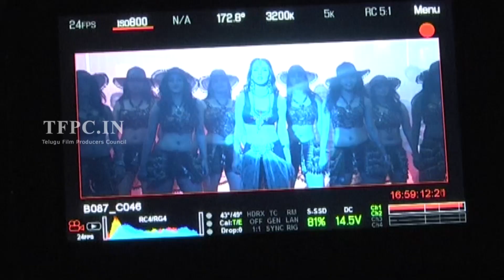Thikka Movie On Location Press Meet | TFPC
tfpc tollywoodnews entertainment Watch Thikka Movie On Location Press Meet